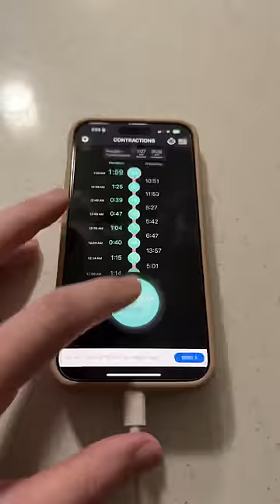My wife is in LABOR 😳❤️